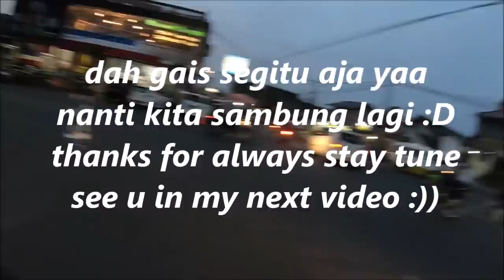GA ADA SPOT BUAT JEMPING